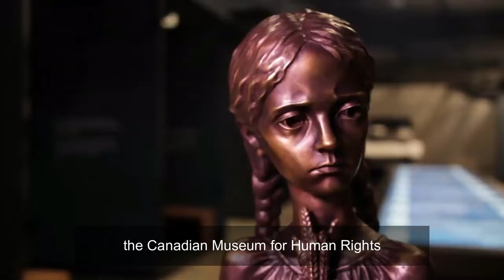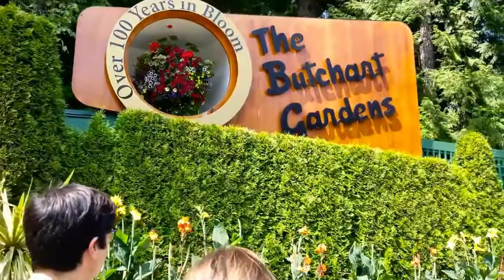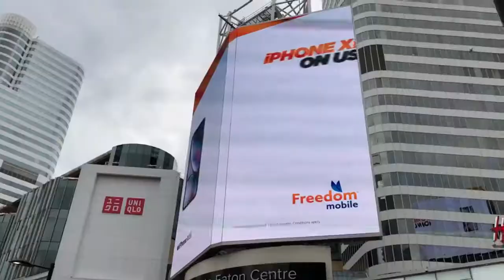BEST PLACES IN CANADA - HD CINEMATIC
Canada is a place to be explored. The video shows some of the best places to visit in Canada. Travel and explore the world with us on motivational minds playlist- explore the world.Many milliner's lifestyle is being enjoyed in these places...

Travel across the places mentioned here like Winnipeg, Revelstoke, Kelowna, Tofino, Charlottetown & Prince Edward Island, Whistler, Whitehorse, Québec City, Halifax, Victoria, Ottawa, St. John's, Banff, Montreal, Toronto, Niagara Falls, Vancouver..

0:00
02:01 #17
03:06 #16
04:05 #15
04:51 #14
05:55 #13
06:50 #12
07:49 #11
08:43 #10
09:29 #9
10:26 #8
11:30 #7
12:33 #6
13:24 #5
14:31 #4
15:23 #3
16:36 #2
17:53 #1